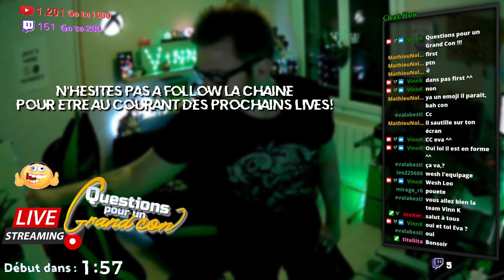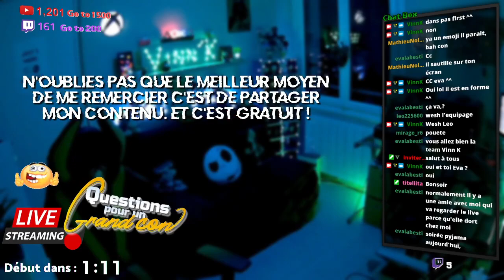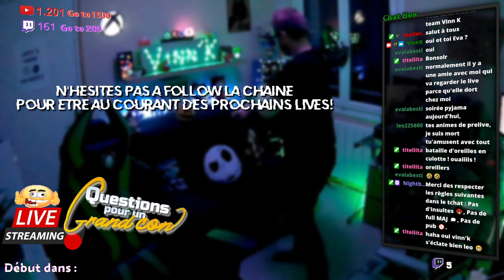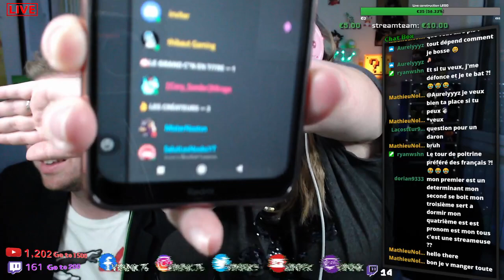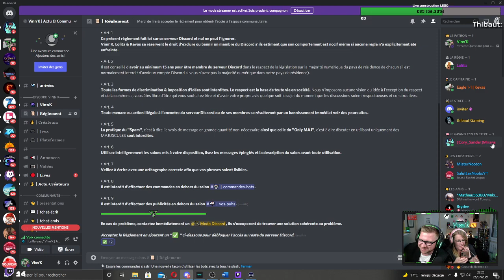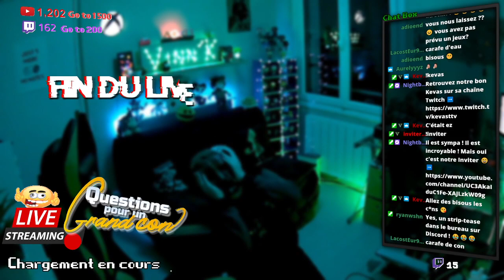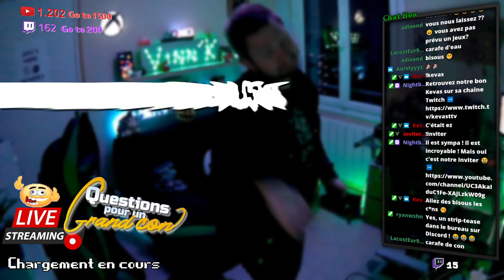Questions pour un Grand Con 🤪 - Inauguration (🤜 Kevas Vs Inviter Vs Mirage 🤛)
Rediff' live Twitch du 26/07/2021 avec l'inauguration du nouveau Live Divertissement : Questions pour un Grand Con 🤪!  Ce soir les participants sont : 🤜 Kevas Vs Inviter Vs Mirage 🤛.

Si tu est comme moi fan de Skyrock tu connais déjà le principe (on va dire que l'on a pas copié mais plutôt que l'on s'est inspiré de Skyrock 😁 - sorry Sky') .

Pour les autres le principe est simple : 3 participants, des questions niveau cm2 - 6 ème et un seul Grand Con qui remportera le titre suprême 😂 !!!
De plus le Grand Con en titre 🧠🏅 a son propre rôle sur le serveur Discord (histoire de bien marqué le coup)😁  et est charrié durant les lives ou les conversations avec lui . Bien sur tout cela est à prendre au second degrés 😉, on ne le pense pas et on s'amuse tout simplement.

Le Grand Con viendra défendre son titre 🏅 lors de la prochaine émission. Pour ne pas louper le prochain Questions pour un Grand Con, n'hésitez pas à me suivre sur les réseaux sociaux et/ou sur le serveur Discord Vinn'K 😉 (liens en bas de la description).

N'hésite pas à nous envoyer tes questions par MP (sur l'un des réseaux) et elle apparaitra peut être lors d'une prochaine émission.

Pour ne pas louper le prochain live 🔴, follow me sur Twitch ➡️

Vinn'K et la team seront en live tous les vendredi soir à partir de 21h30 sur la chaîne Twitch VinnK pour une session live gaming ! Tu veux nous rejoindre n'hésite pas à me contacter sur les différents réseaux : Twitter (@VinnK9), Instagram (@VinnK76), Facebook (@VinnK76) ou Discord (créé par Disco'Tech)